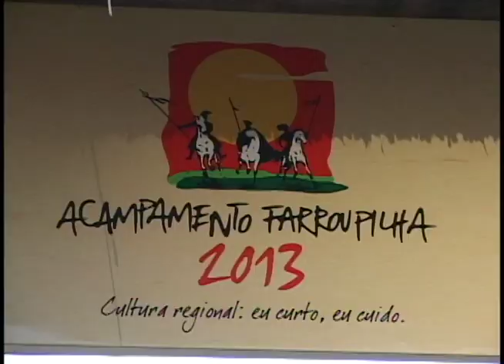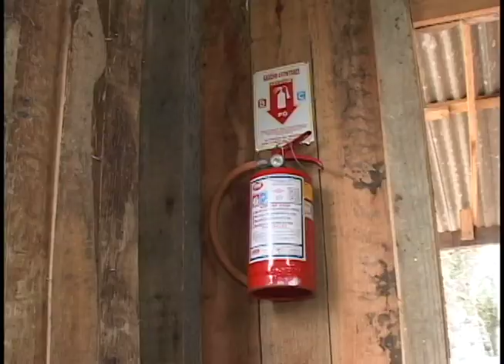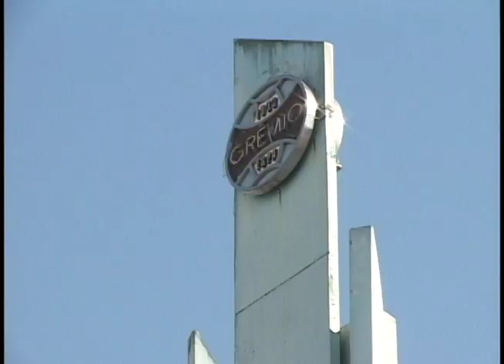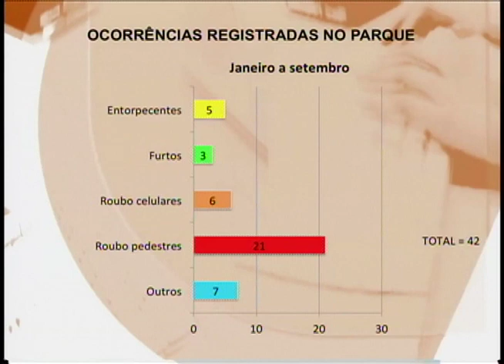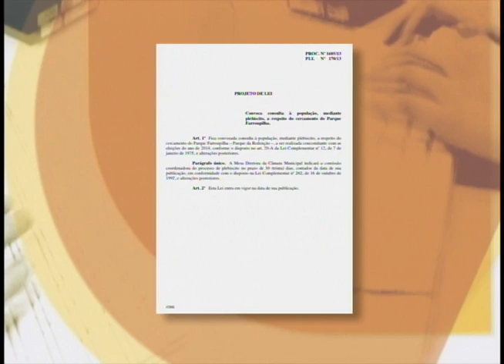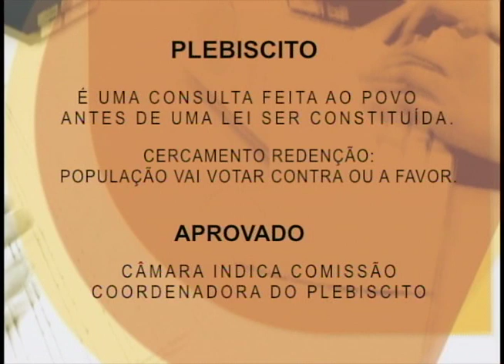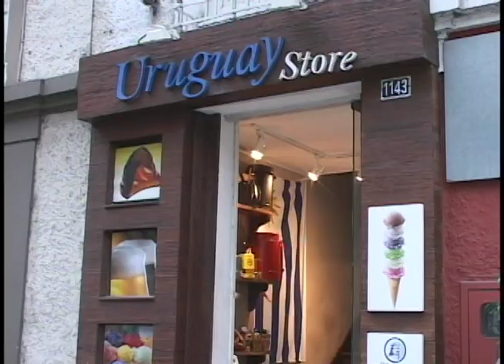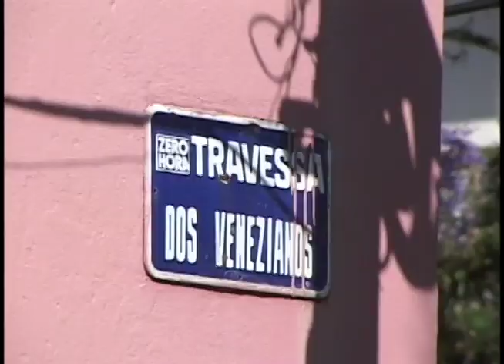Editorial J na TV - Retrospectiva 2013 - Parte 1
Parte 1.
No último programa de 2013, o Editorial J na TV fez uma retrospectiva das principais matérias produzidas durante o ano. O programa foi dividido em duas partes.